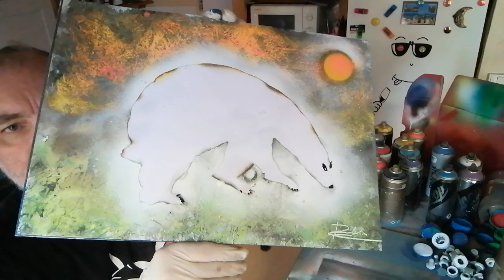Art 🎨 ours polaire